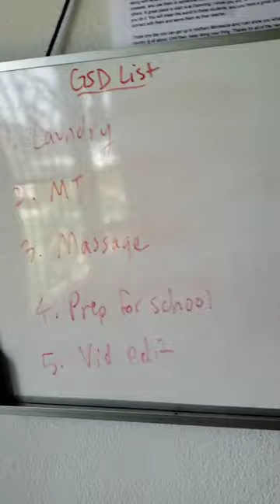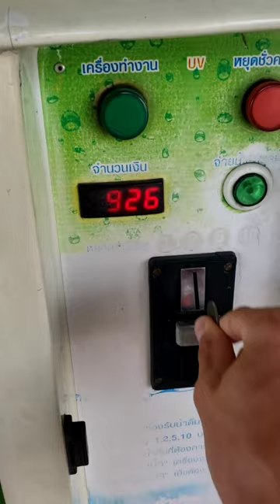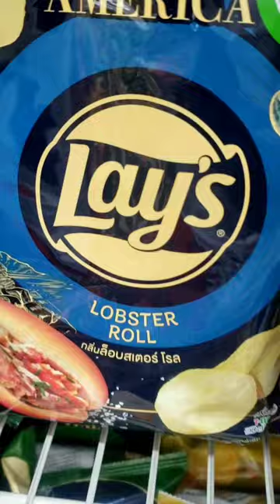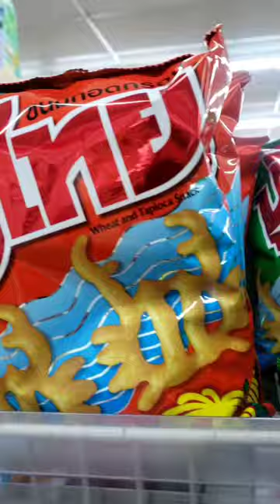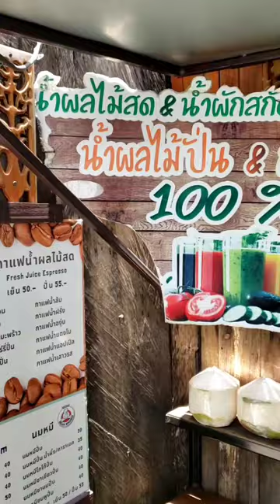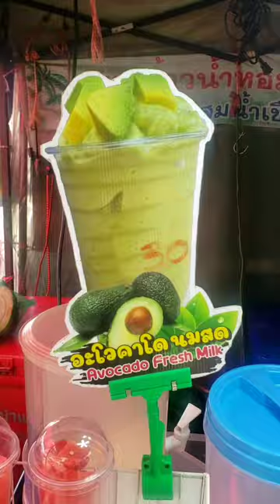Check out what a normal day off looks like in Chiang Rai, Thailand 🇹🇭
No work on a Wednesday. Follow me around Chiang Rai for the day and see how I spend me free time 🤪

Check out Oni's channel! He makes awesome videos traveling all over the place spreading good vibes ✌ ☮  @WORLDOFONI